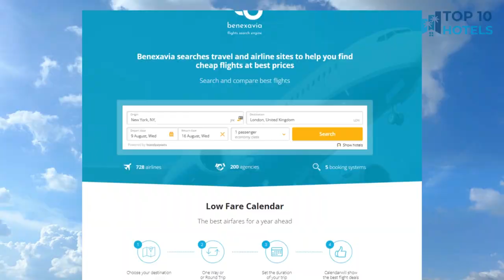Top 10 Budget Hotels in Saltillo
We have handpicked Top 10 Budget Hotels in Saltillo, chosen for their Prices, Location, and Reviews! Discover the rates and reviews on Booking.com through the links mentioned below:

1. Extended Suites Saltillo Galerías

2. Hampton by Hilton Saltillo

3. Holiday Inn Express Saltillo Zona Aeropuerto

4. City Express by Marriott Saltillo Norte

5. Quinta Dorada Hotel & Suites

6. Quality Inn & Suites Saltillo Eurotel

8. Fiesta Inn Saltillo

9. Hotel La Fuente, Saltillo

10. Four Points by Sheraton Saltillo

⏰ TIMECODE ⏰:

00:00 Intro
00:13 Number 10
01:13 Number 9
02:13 Number 8
03:13 Number 7
04:13 Number 6
05:13 Number 5
06:13 Number 4
07:13 Number 3
08:13 Number 2
09:13 Number 1
10:13 How to find cheap flights?